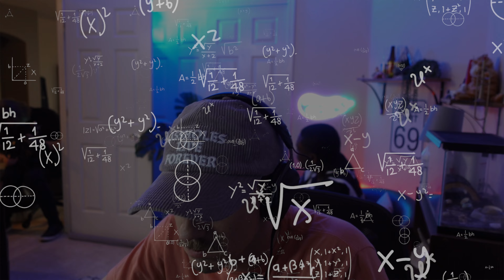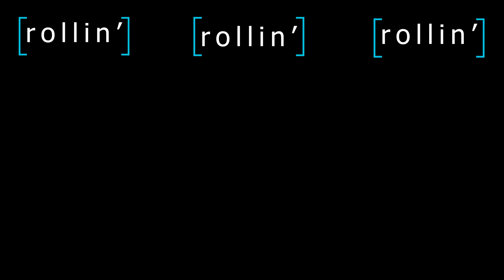In The Pocket with jayReese FREESTYLE RAP | S1 E1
Stream Watermelon Sprite here!

Let me know if you guys like this style of videos and if I should release the song! jayReese and I also have some more music in the works!

In the first episode of In The Pocket we have musical artist and rapper jayReese on as we make a banger in less than an hour. WATERMELON SPRITE is a freestyle rap and I made the beat on the spot!

Shinesty - The Best Underwear Ever!

These links are affiliate links, this means I may earn a commission, at no additional cost to you, should you chose to sign up for a program or make a purchase using my link. I'm convinced you'll love the products!